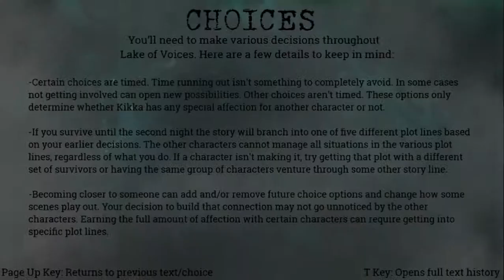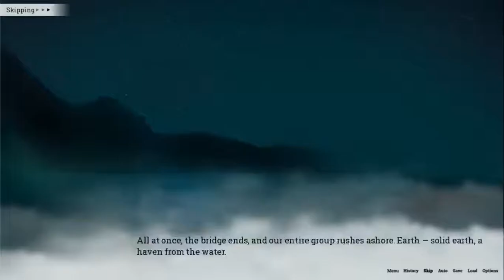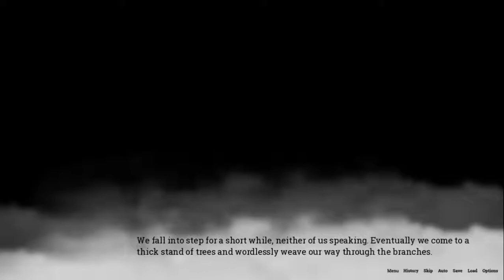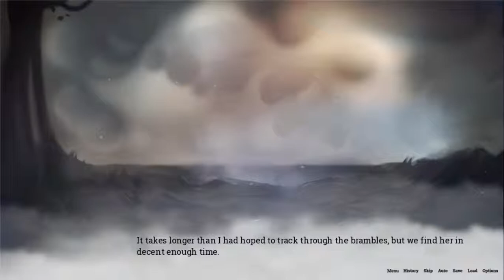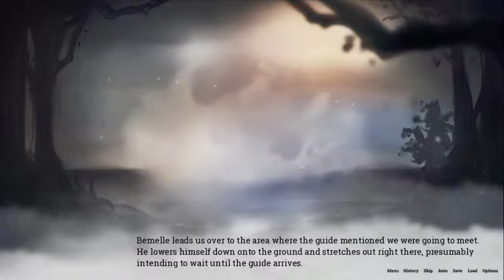Lake of Voices | Episode 21